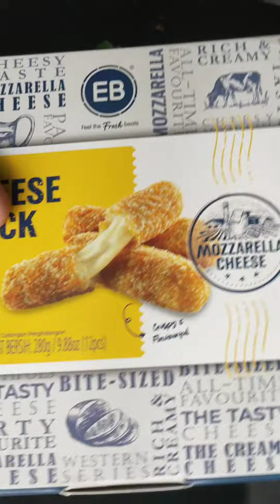Viral EB Cheese Stick Tertarikkk Challenge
Produk baru EB Cheese Stick yang penuh dengan Cheese dalamnya. Kat luar rangup dan dalam lembut dan cheese boleh tarik panjang sangat. Nak masak mudah guna Airfryer atau goreng dengan minyak panas selama 4 minit sahaja

Bestlah makan bersama keluarga dan kawan-kawan. Sambil makan buat cabaran tarik sepanjang 30cm siapa boleh dapat tarik tanpa putus korang hebat. Sebab tu Maha suka EB Cheese Stick ni. Maha hari tu beli kat AEON Big ada jual.